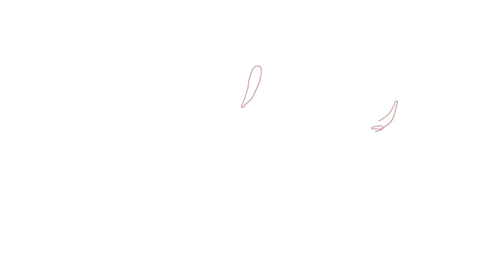Karanataka Rajyotsava at Hubli Glass House . Kannada Rajyotsava. Karanataka formation day